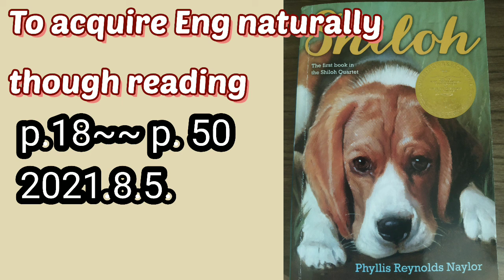원서읽기/ 샤일로 /English skill improving (*through 썸네일 오타있네요)